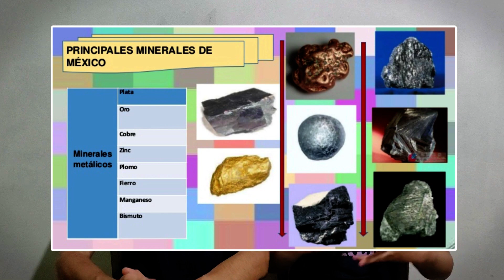MÉXICO UNO DE LOS PAISES QUE DOMINARÁN LA ECONOMÍA MUNDIAL | 🌎💰⚔️ MÉXICO ES POTENCIA | REACCION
Un Mate Mexicanizado, es una gran familia ✨❤️ conformada por Noemí y Gonzalo, donde el objetivo siempre va ser poderles inculcar un poquito 👌🏼 de nuestra cultura que está tanto la mexicana 🇲🇽🤠 como la argentina 🇦🇷🍖 y esto atravez de nuestra experiencia.
Recuerden que aquí SIEMPRE vamos a estar para servirles y ayudarles en cualquier cosa!😊Les mandamos un abrazo 🤗 GIGANTE! 😘